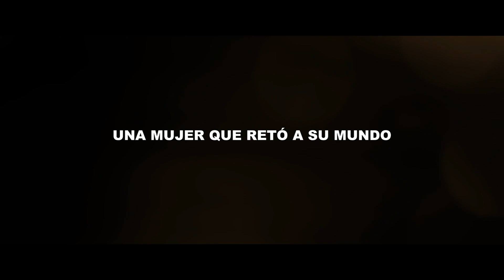La Sirvienta | Tráiler Oficial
Vicenta María, vivió hace casi 200 años. Desde muy niña sintió una llamada proteger a otras mujeres de su época, que no contaban con sus mismas oportunidades y buscaban emigrar desde sus pueblos a las grandes ciudades...en muchos de los casos con poca fortuna. Lera, empleada del hogar que escapó de Ucrania, por su parte acaba de ser detenida acusada de robo. En la cárcel conoce a Julia y Mihaela dos prostitutas a las que les cuenta la historia de la mujer que le ha cambiado la vida. ¿Puede la decisión de una mujer cambiar el rumbo de la historia de otras miles? Basada en la historia real de la mujer que retó a su mundo para cambiar el tuyo.